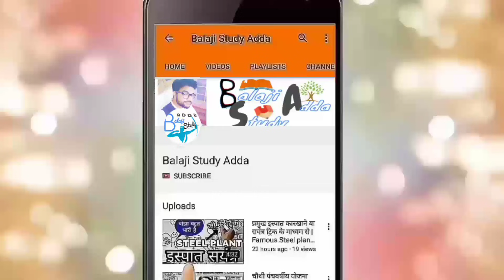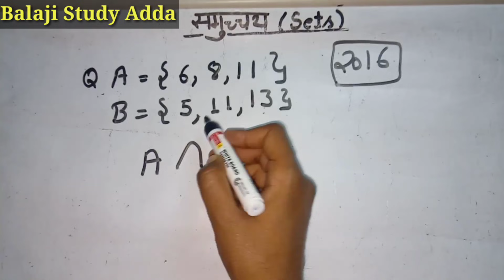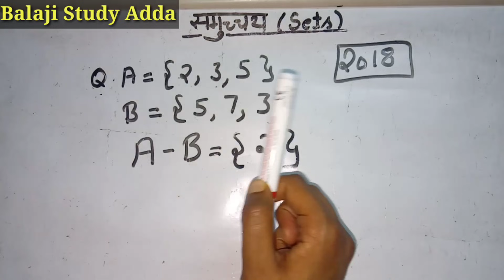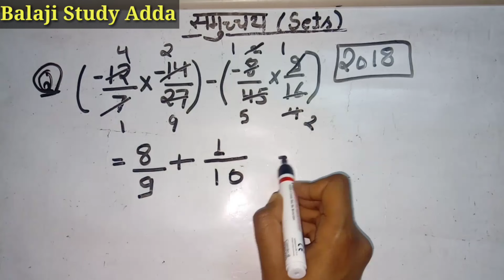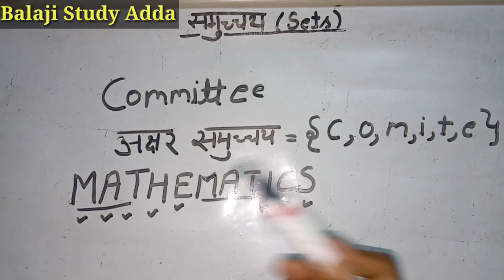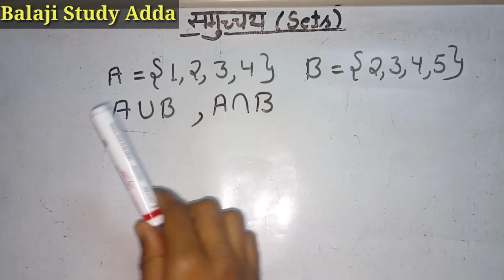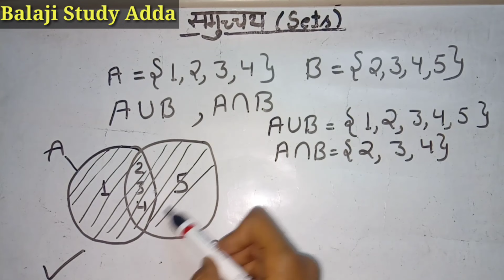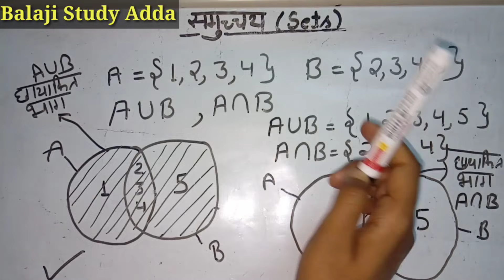समुच्चय (Sets) : Part - #3 | Btc/Deled 3rd Sem Math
Sets ( समुच्चय ) - PART - #3

Which is comes in Btc/Deled 3rd sem, ssc, bank, railway, etc

Social links =